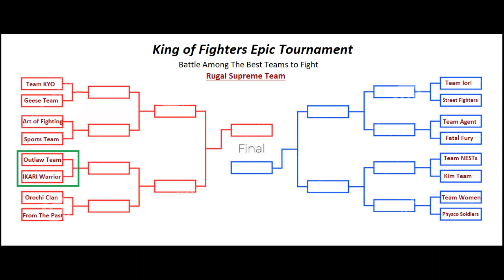KOF Mugen-Tournament Round 1- Outlaw (Gato,Mary,Billy,Yamazaki) vs Ikari (Whip,Clark,Leona,Ralf)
KOF Mugen-Tournament Round 1- Match 3

We have established a sequence of battles in a Tournament to crown a champion team to fight against the Rugal Supreme Team.
16 Teams are constituted from SNK original teams and divided into different battles. Following team are here to battle for the glory and mark their name in history

1. American Sports team (John Crawley,Heavy D,Lucky Glauber,Brain Battler)
2. Four heavenly Kings of Orochi (Chris,Shermie,Yashiro,Goeintz)
3. IKARI Warriors (Leona,Whip,Clark,Ralf)
4. Physio Soldiers (Bao,Chin,Kensou,Athena)
5. Team women fighters (king,Kasumi, Li Xiangfei, Mai)
6. Team agent (Seth,Ramon,Vanessa, Luong)
7. Team Fatal Fury (Joe,Andy,Terry,Tizoc,Duck King)
8. Team Art of Fighting (Ryo,Robert,Yuri,Takuma)
9. Team From the Past (Saiki,Magaki,Mukai,Shion)
10.Team NESTs (K',kula,K9999,Angel)
11. Team Three Sacred Treasures (Kyo,Chizuru,Iori,Orochi Iori)
12. Team Kyo (Kyo,Benimaru,Daimon,Shingo)
13. Team Iori (Iori,Mature, Vice,Eiji Kisaragi)
14. Korea Justice Team (Kim,Chang,Choi,MayLee)
15. Outlaw Team (Yamazaki,Mary,Billy,Gato)
16. Street Fighters (Guile,Dhalsim,Ryu,Ken)